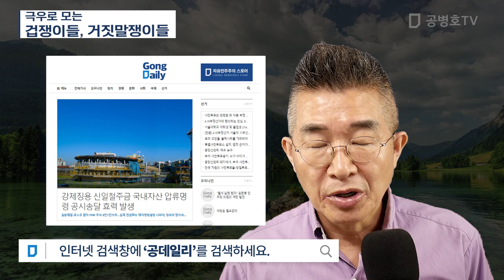극우로 모는 / 겁쟁이들, 거짓말쟁이들 [공병호TV]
Bitcoin : 3MTW849AkP2ftLeSK2teZHMmzLu7Z83s9U